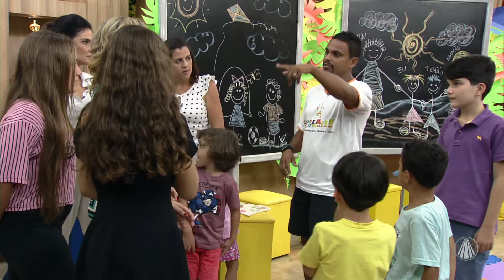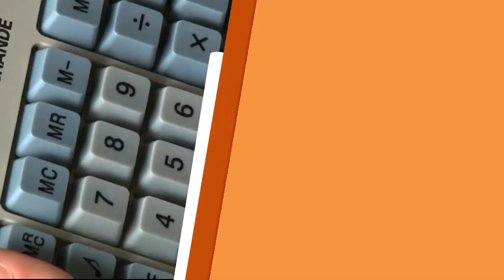Aprenda brincadeiras para se divertir em família!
No Manhã Leve especial de férias, Maria Cândida recebe o recreador, empresário e professor Luiz Fernando da Silva, o tio Energia, para dar dicas de brincadeiras legais para fazer em família. Confira!

REDE APARECIDA
A TV de Nossa Senhora